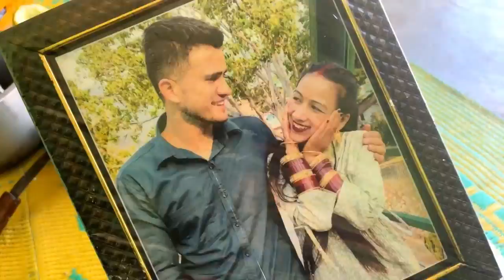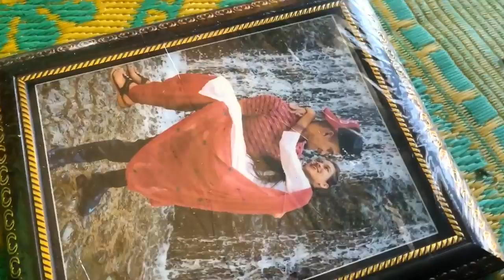आज हमने की अनाज की पिटाई 💪 | काफी ज्यादा मेहनत है 🥵 | Pahadi Lifestyle 🌴 | Tarahul Vlogs ⭐